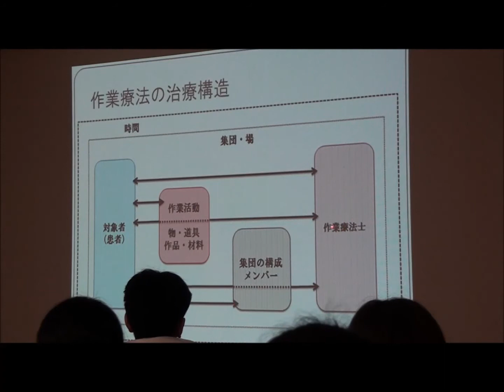病院 作業療法 栃木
茨城県の精神科・心療内科の栗田病院で行われた職員研修の様子です。